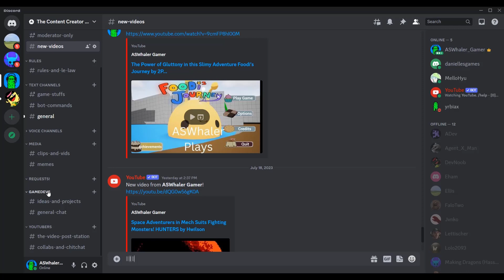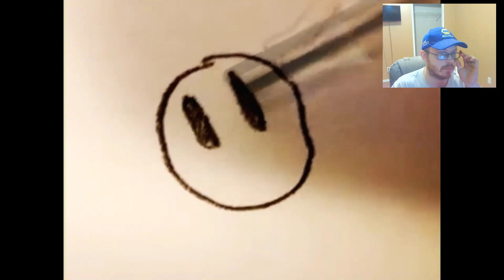Itchio A Toy Robot in a Bit of a World of Chaos Destination: The Planet by Aimkid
Try the game out here!

DESCRIPTION TAKEN FROM THE SITE

Welcome to the demo for Destination: The Planet, a 3D collect-a-thon platformer all about exploring weird little worlds! Once a lost game for the DreamSoft console, now playable on your computer!

You are a florist exploring the wide reaches of the universe to collect local fauna for your study. The universe, however, is a strange place... So you might as well enjoy the journey! Explore!

Note that since this is a demo, this will not represent the final project, serving more as a proof-of-concept. A gamepad is recommended! That said, have fun!